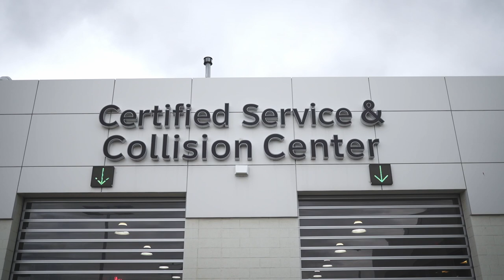Behind the Scenes of our Service Department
Have you ever been curious what happens after you give us your vehicle for service? Here is a video that gives a complete tour of what the process is!